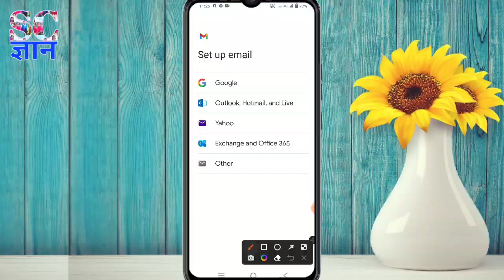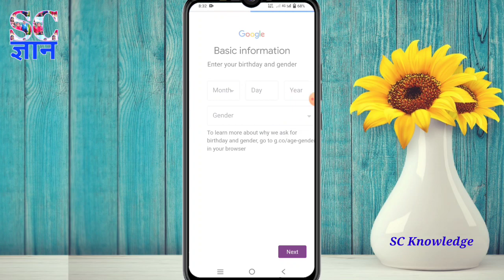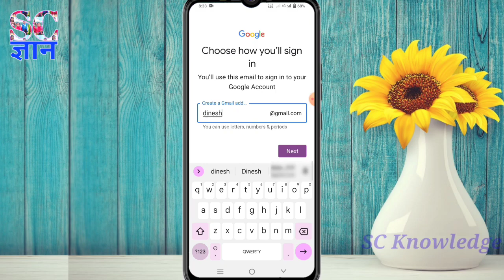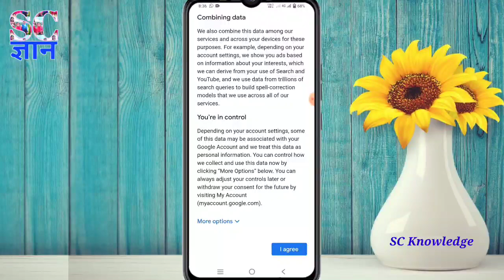मोबाइल से Gmail ID बनाने का सबसे आसान तरीका ये है | How to Make Gmail ID in Mobile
Namaskar
is video me maine apne mobile se ek naya gmail id banane ka tarika bataya hai, yadi aap bhi ek naya email id banana chahate hai to is video ko pura aur dhyan se dekhen, isi tarah ki aur bhi video dekhne ke liye mere is channel sc knowledge ko subscribe jarur kar lijiye.